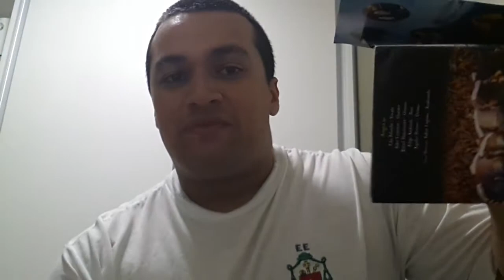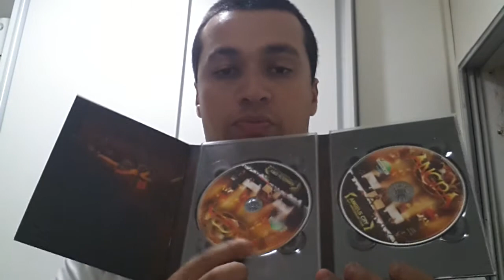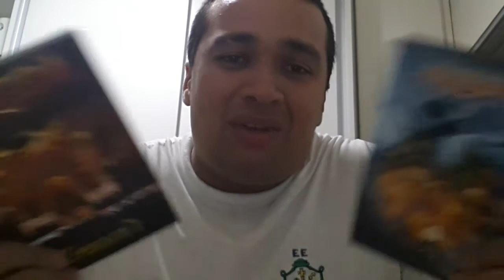Dvds do Angra